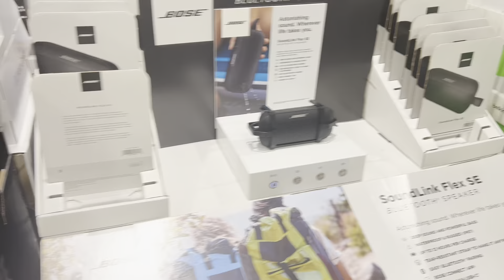COSTCO 🔊👀On Sale portable wireless speakers Bose & JBL👍 I picked Bose ... You Decide leave comment